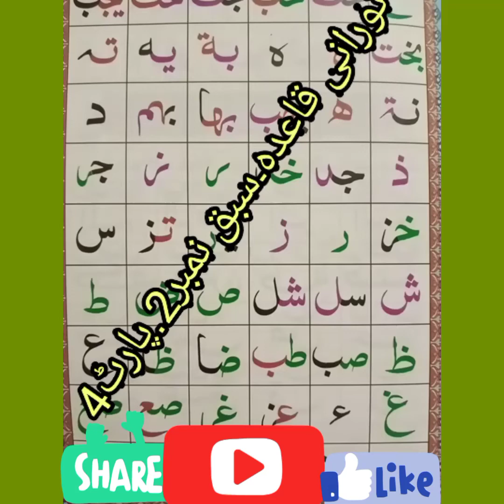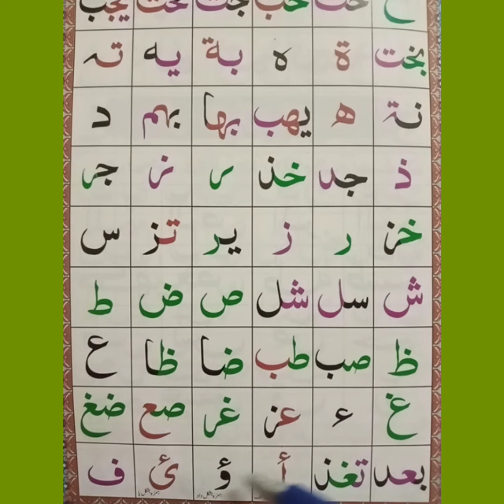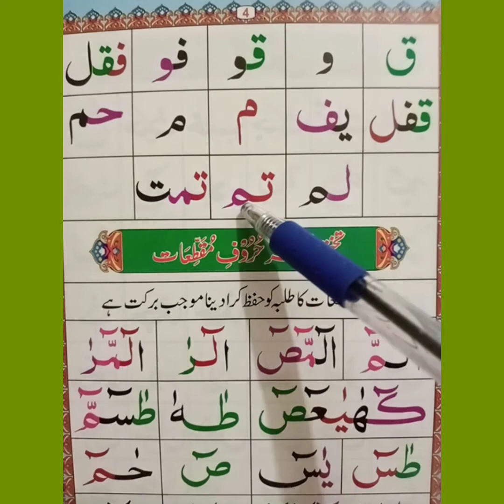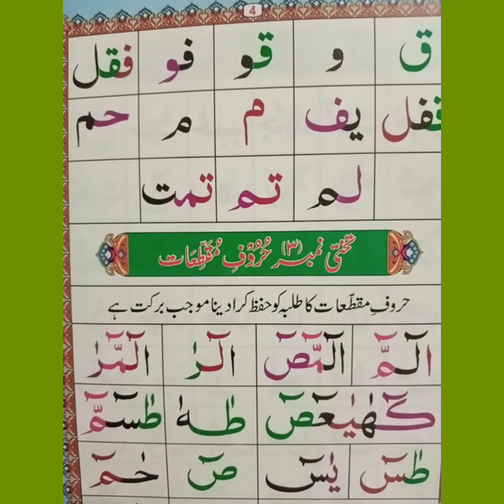Noorani Qaida Lesson 2 Part 4 In Urdu/Hindi|asan taleem e quran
asan taleeme quran channal men aj hm Noorani Qaida  Lesson2 ka Part4 ap ke sath shere kren ghe meri ap se ghuzarish he aghle sabaq par jane se phle Lesson1aor Lesson2 ko achi taran yad kr len